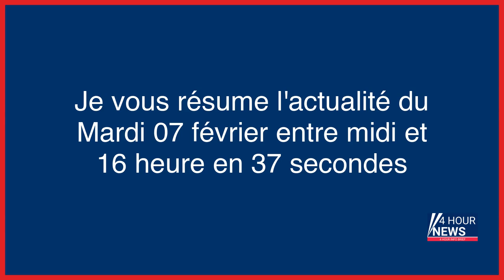Résumé de l'actualité du jour : Mardi 07 février entre 12h et 16h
- Un ex-policier londonien condamné à la perpétuité pour des dizaines de viols
- Au Canada, les disparues de la Route des larmes
- Manche : une mère de famille de 45 ans retrouvée morte, son mari placé en garde à vue
- Yvelines : un début d’incendie se déclare dans l’ancienne centrale EDF de Porcheville
- Paris : les arracheurs de sac Hermès sur les Champs-Élysées écopent de 18 mois de prison ferme
- Silence on joue ! (Re)devenir gameuse, avec Jessica Benonie-Soler
- « J’ai juste entendu boum » : la conductrice était ivre lorsqu’elle a percuté et tué Chanmaly